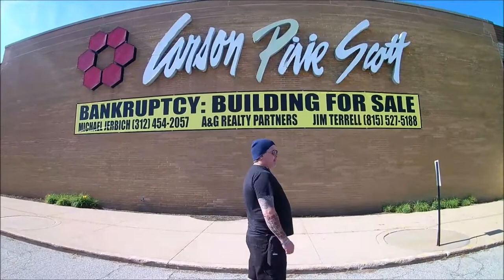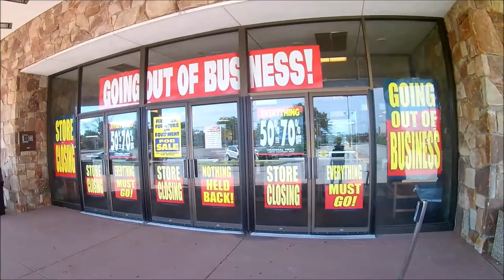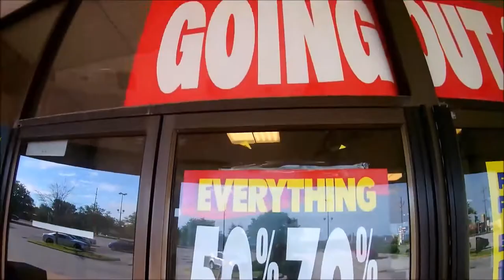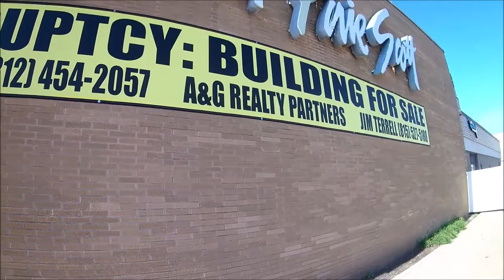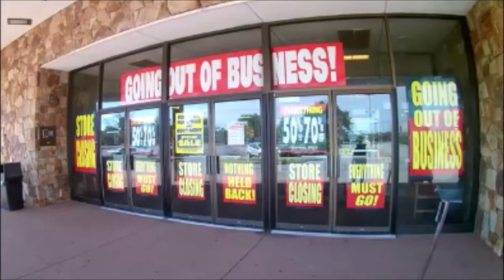Carson Pirie Scott "Bankrupt" in Michigan City, Indiana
Officials from Bon-Ton Stores Inc. announced that the Circle Centre Carson's was one of 42 stores across its multiple nameplates that would soon be closing.